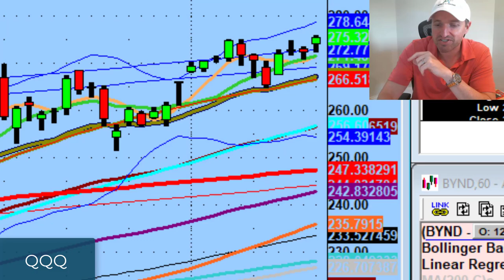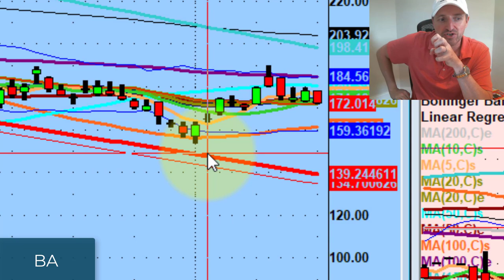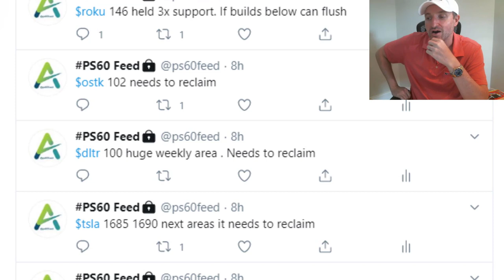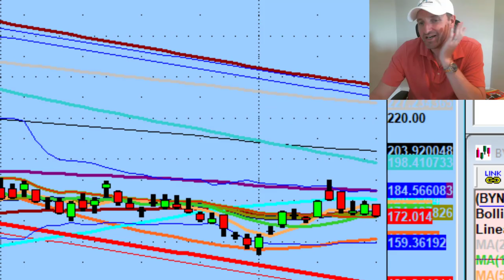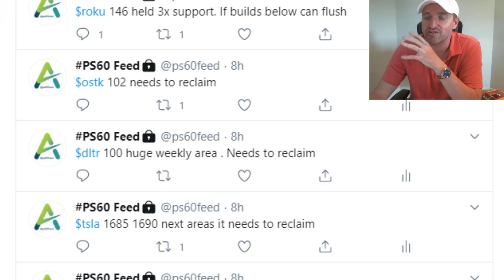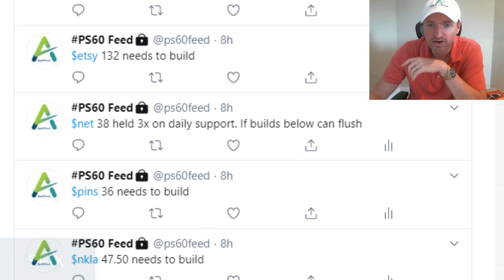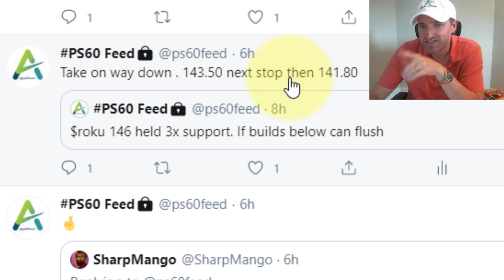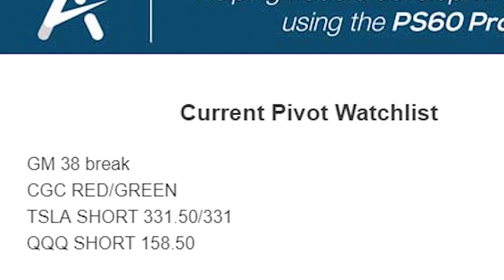Watch For This Tesla Setup Tomorrow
If you're thinking about shorting the market, just remember that it could be playing possum.

Tonight we discuss when beta might wake up and a potentially aggressive setup you should keep an eye out for on Tesla...

💚 ADDITIONAL HELP 💚